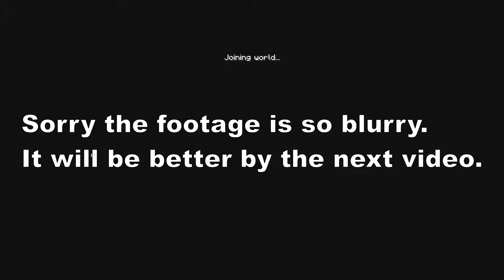The Keyboard and Mouse Challenge w/ Ethan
Welcome back to Popsicle Gaming! In today's video, Ethan and I take on the keyboard and mouse challenge in Minecraft bedwars! Ethan works the keyboard and I work the mouse. This should go well. Enjoy!